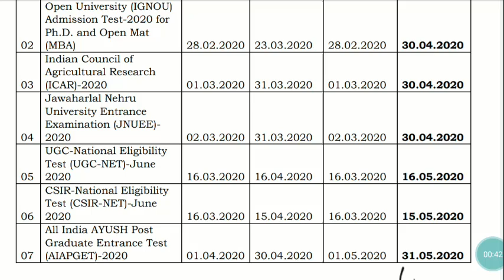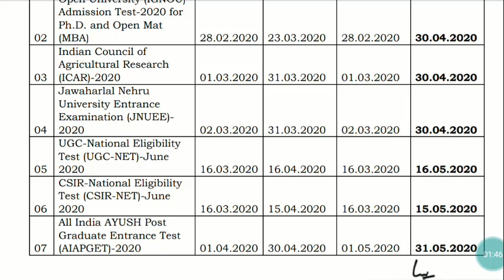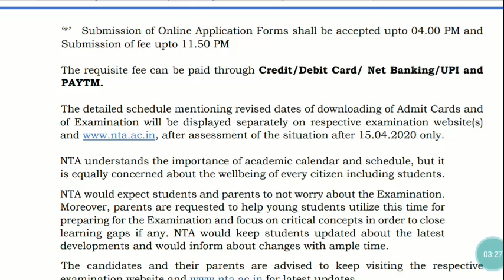NTA UGC NET June 2020 Online Application Date Extended ? JNU Ph.D Entrance 2020, IGNOU Ph.D Entrance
NTA UGC NET June 2020 Online Application Date Extended ? JNU Ph.D Entrance 2020, IGNOU Ph.D Entrance 2020, UGC NET June 2020 Updates

UGC NET June 2020 Offline Course Starting on 16th April 2020
STUDENT'S STANDARD CLASSES, Jamshedpur, Jharkhand
Total Fee Rs.8,000 only for Paper I & II, Free Study Materials, Daily Classes, Online & Offline Test Series etc

Free Online Classes for B.Ed Entrance, B.Ed, M.Ed, (Education) and Other Regular & Distance Course. What's App: 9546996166,

STUDENT'S STANDARD CLASSES:
Increase your Study IQ with STUDENT'S STANDARD CLASSES , wifistudy , Topicstudy , Online Study , Online Study Point , Online Adda For Study , Classroom Study, Study Material etc facility available.

Courses: UGC NET CRACKERS , CTET/TET , SSC MAKER , RLY, RRB ADDA , BANKING 4U , CMAT, Arts Classes, Commerce Classes etc.